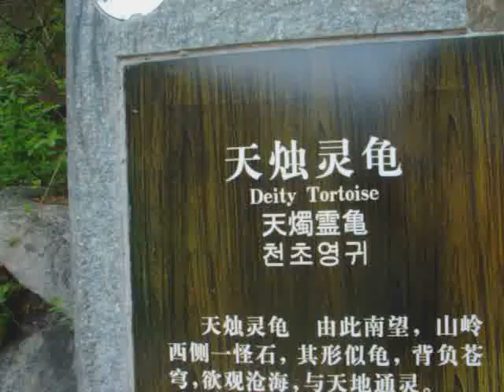风魔峪 Wind Valley 4